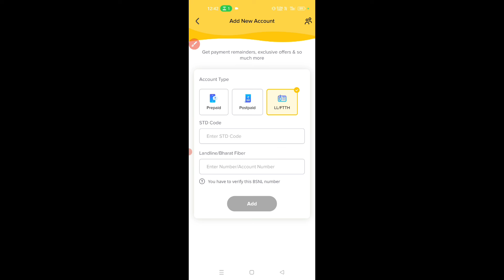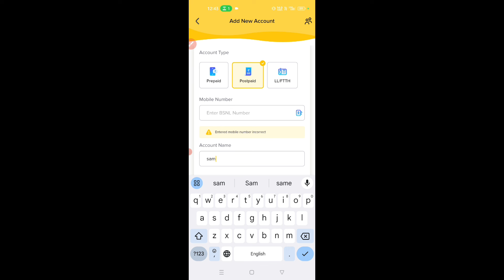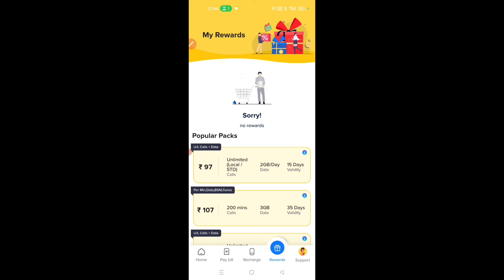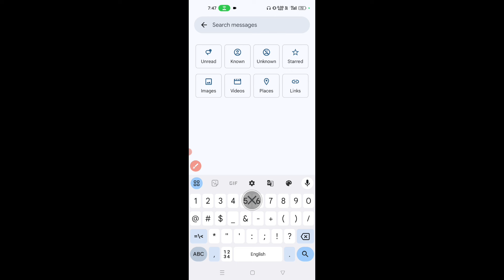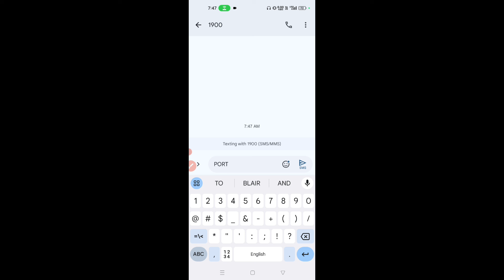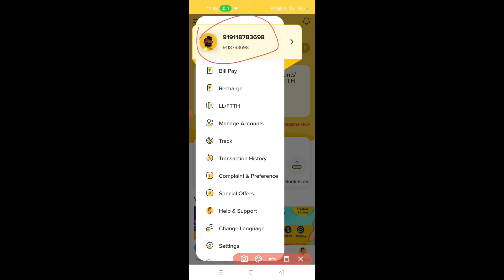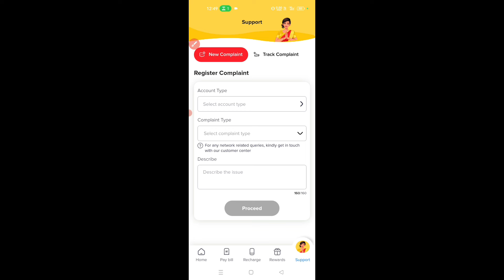jio to bsnl port kaise kare || How to port jio to bsnl online || jio sim ko bsnl me port kaise kare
Topics covered👇🏻👇🏻

jio sim ko bsnl me port kaise kare 2024
jio ki sim ko bsnl me port kaise kare
jio sim card ko bsnl me port kaise kare
jio sim card ko khud se bsnl me port kaise kare
jio sim card ko bsnl me port kaise kare 2024
jio sim ko bsnl me port kaise kare online
How To Check BSNL Network Coverage in My Area - 2024
BSNL Port
how to port airtel to bsnl
airtel to bsnl port
how to port in bsnl